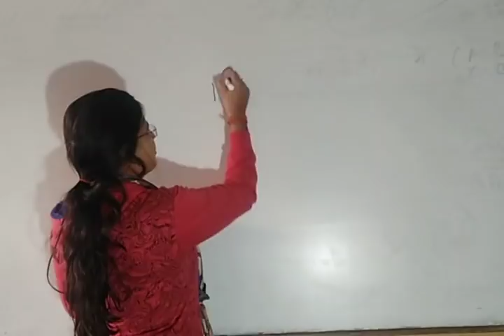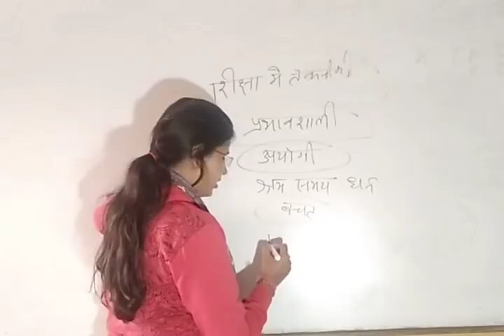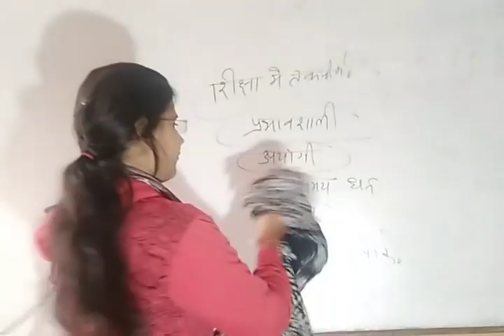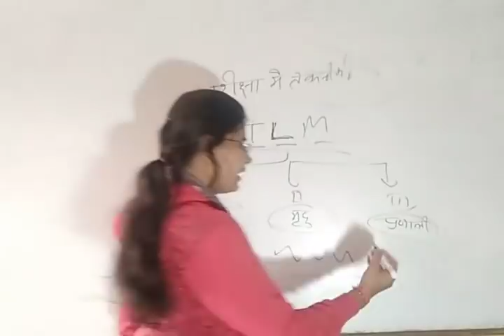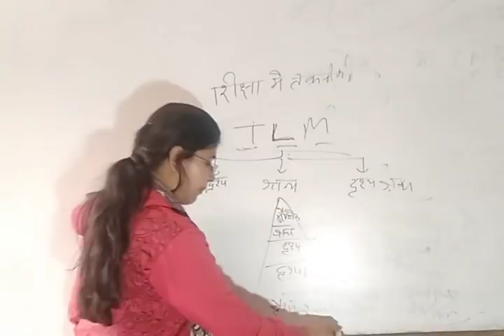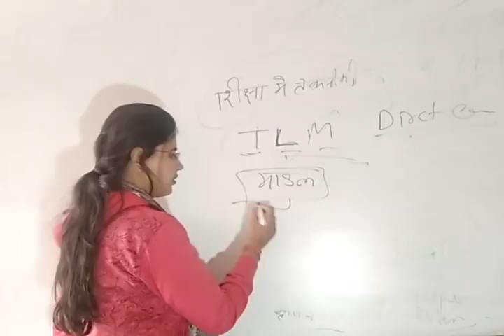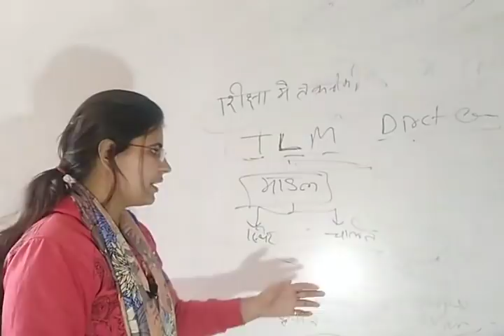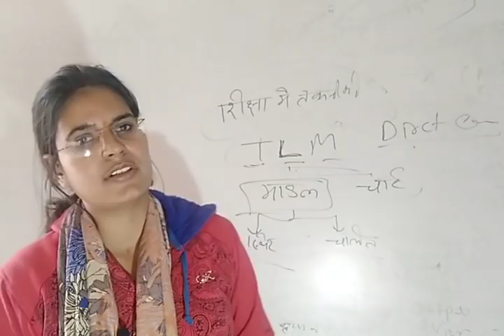टीoएलoएमo(Teaching) for CTET,UPTET, Super TET, NET 1st Paper by JYOTI Mam